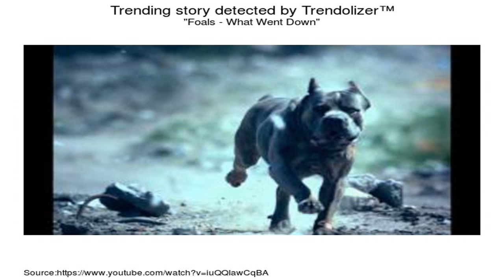Foals Red Socks Pugie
The new album WHAT WENT DOWN featuring London Thunder, A Knife In The Ocean, Mountain At My Gates & What Went Down is out now: .

Foals' single 'Red Sox Pugie' off their 2008 album 'Antidotes'.

Foals Red Socks Pugie-Later with Jools Holland Live HD.

Amazing! Just wanted to share this flawless piece of art with you.